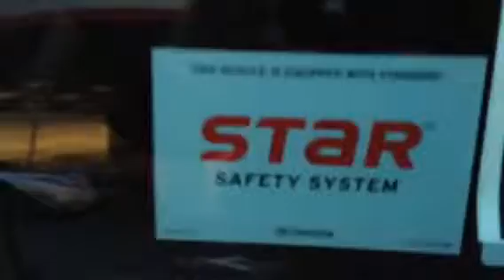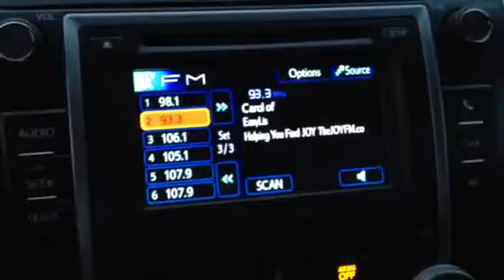2014 Toyota Camry SE review by Ronnie Barnes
2014 Toyota Camry SE review by Ronnie Barnes at Lagrange Toyota